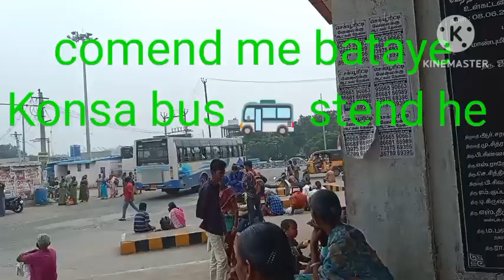Bus 🚐🚌 stop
bus stop marketing Agaya